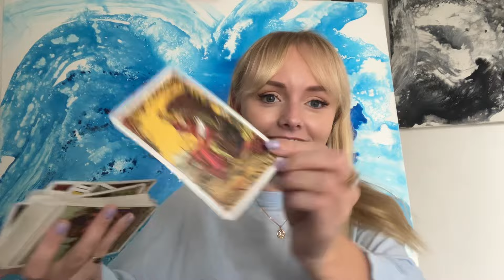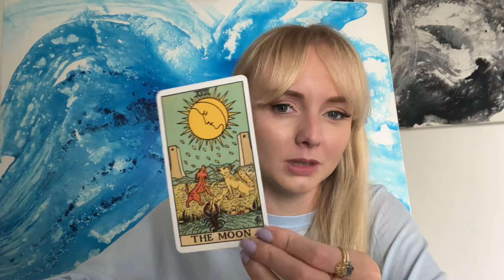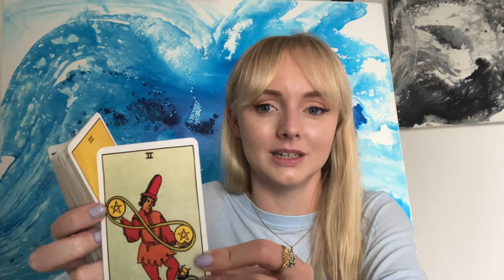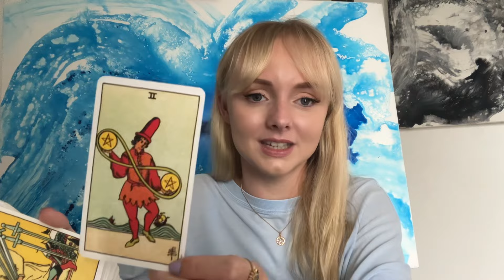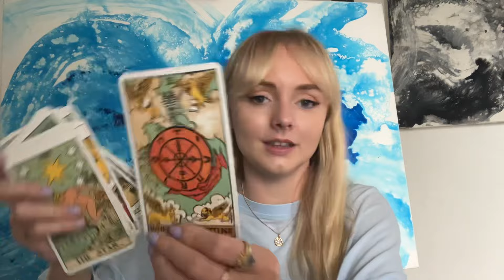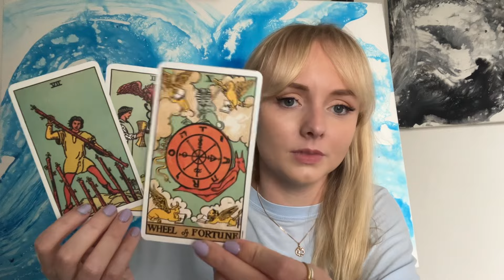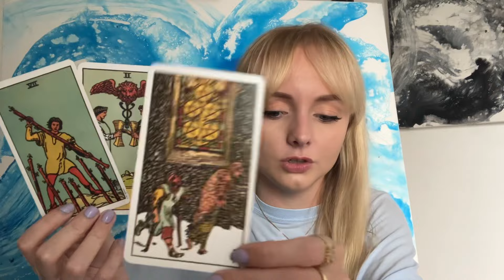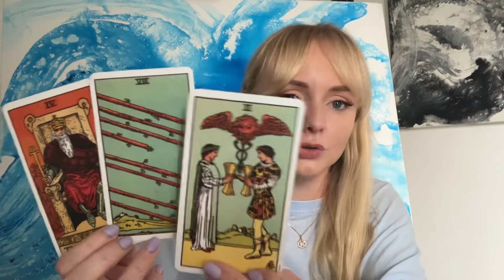Leo 🤭 A lot of attention coming your way.. February 2024 tarot reading